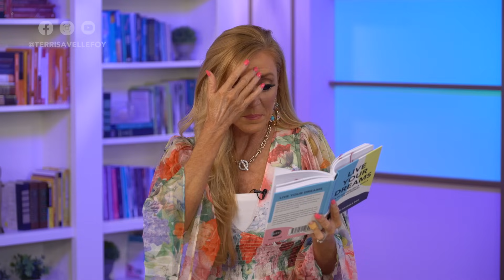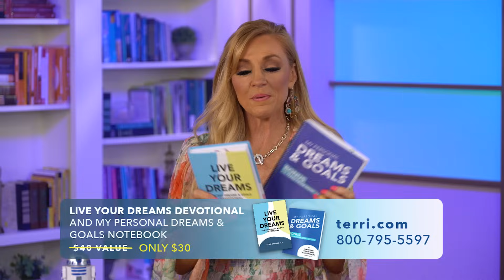Keep Your Dream Alive | The Power of Faith and Imagination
In this episode of Live Your Dreams, Terri Savelle Foy shares a heartfelt message about the importance of keeping your dreams alive against all odds. Using real-life stories of resilience and faith, Terri motivates and empowers you to pursue your dreams with unwavering determination. From the story of Charles and Esther Darrow's journey during the Great Depression to the triumphs of Michael Phelps, Jeanine Turner, and George Lucas, this video explores how imagination, faith, and persistence can turn dreams into reality.

Terri also reveals three powerful keys to keeping dreams alive: using your imagination to visualize success, building your faith by embracing stories of perseverance, and speaking life into your dreams.

When you’re about to give up, remember: The size of your challenge is an indication of the size of your calling.  Your battle can be your burial or your greatest breakthrough. … it all depends on your attitude. Keep the attitude that you’ve come too far to quit now! Don’t give up on your dream.

Also, we want to say THANK YOU to the partners of this ministry. We are so grateful for you and all the support you bring us to keep doing what we’re doing -- to impact lives and spread the message of VISION. If you’d like to become a partner with our ministry, please go
We cherish you and we pray for our partners every day. THANK YOU!